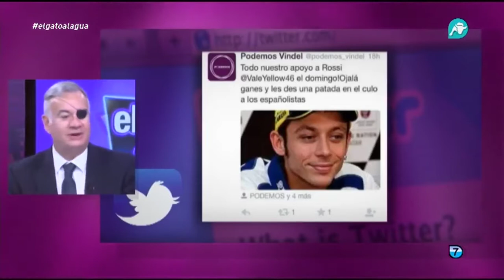¿Por qué está Podemos bajando en las encuesta?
El hermano de Wert encabeza la lista de Podemos por Ciudad Real